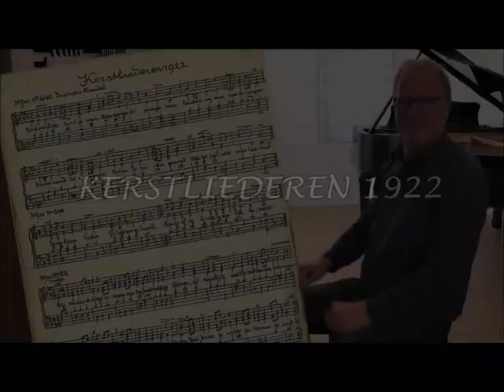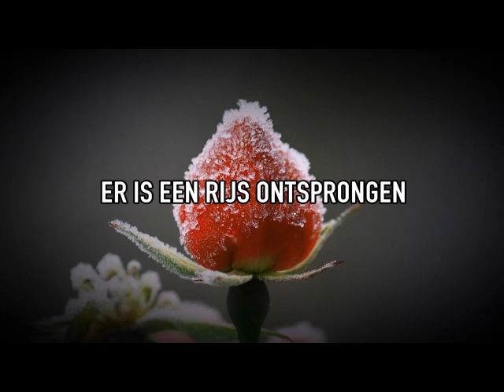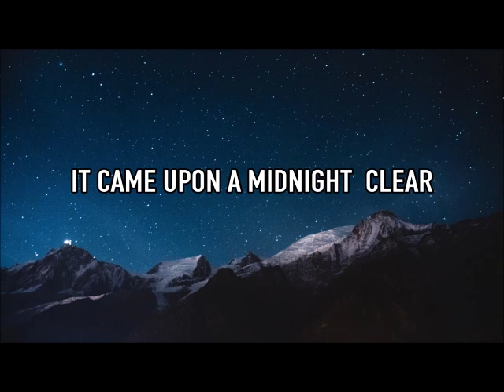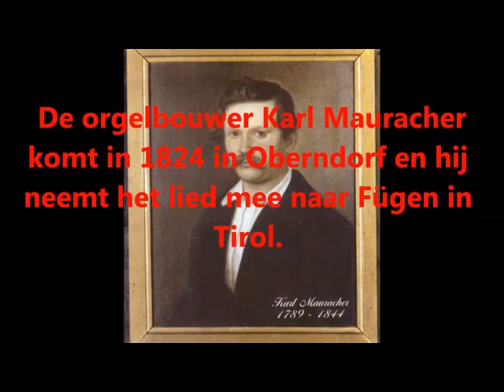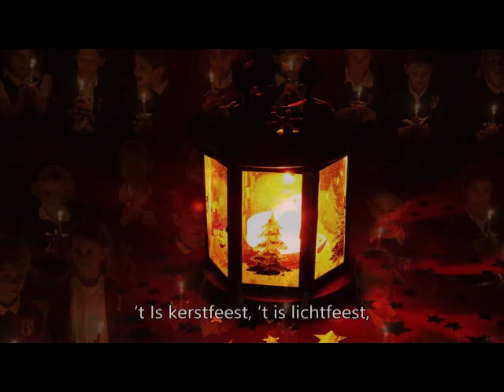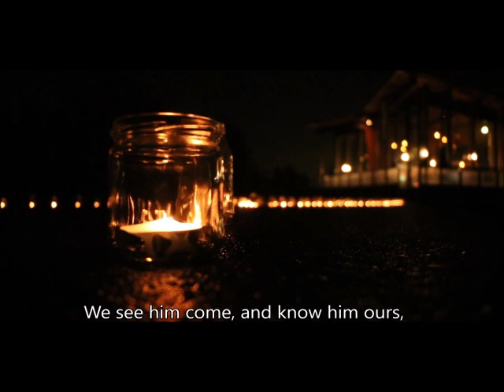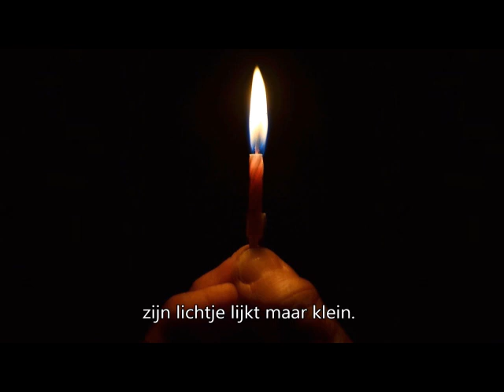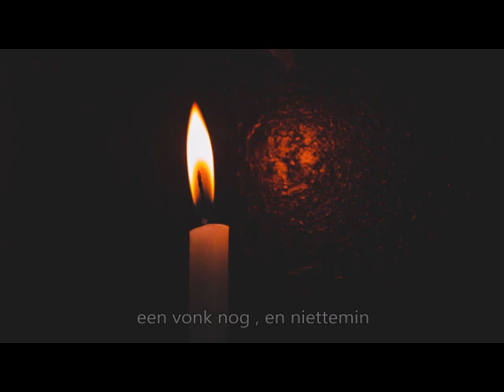Muziekuurtje december 2021: Kerst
0Hartelijk welkom bij het muziekuurtje. Daarin besteden we aandacht aan de apostolische muziekcultuur in de achterliggende honderd jaar. De maand december staat in het genootschap in het teken van het kerstfeest en we wijden dit uurtje dan ook aan de ontwikkeling van kerstliederen.

Rob Tijdeman:         Samenstelling.
Rob Buitenkamp:    Video’s.
Klaus de Bes:          Presentatie & Techniek.

Tijdstempels:

00:00  Zeg, waarom toch overal vreugde
01:24  Tekst
02:00  Kerstliederen 1922 (Orgel) Hans Trip
04:34  Tekst
04:54  De Kerstboom is de mooiste boom (Kinderkoorlied)
06:18  Tekst
06:36  Daar is uit 's werelds duist're wolken (Nederland zingt) EO
10:37  Er is een rijs ontsprongen (Orgel)
11:36  Tekst
11:52  Stil in die nacht (Van Gemerens familiekoor)
15:01  It came upon a midnight clear (Piano)
18:45  Tekst
19:11  De geschiedenis van "Stille nacht"
24:40  In de stad van koning David (Orkest)
25:33  Tekst
25:43  De Ster van Bethlehem (Kinderkoor)
26:51  Het is Kerstfeest (kinderkoorlied)
28:31  Tekst
28:44  Ere Zij God (orgel)
31:42  Koorzang Gemeenschap Enschede
34:37  Tekst
34:59  Let there be peace on earth (Jeugdkoor)
37:12  What sweeter music (Vocal Essence Corus & Ensemble) John Rutter
41:42  Tekst
41:48  Licht en Warmte (Kinderkoorlied)
43:38  Kerstdroom (Kinderkoorlied)
45:00  Tekst
45:19  Zo klein, zo Groots (Meisjeskoor) Muziek Raymond Stoop & tekst Hans Reijnold
47:17  In de stilte (Marinka Lipsius)
49:04  Tekst
49:41  Stille nacht (vioolduet)